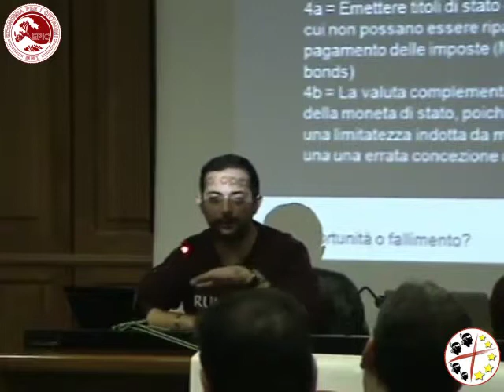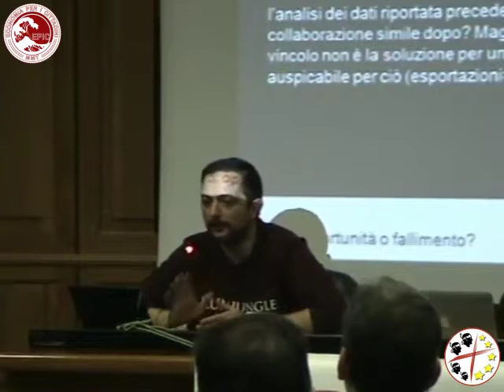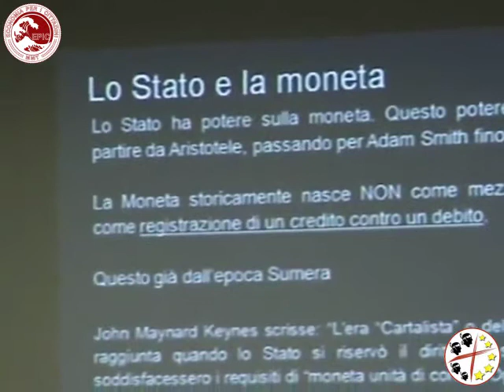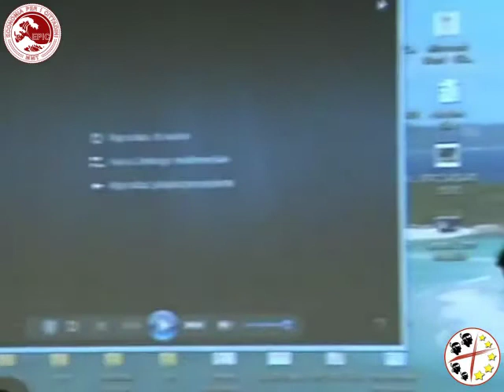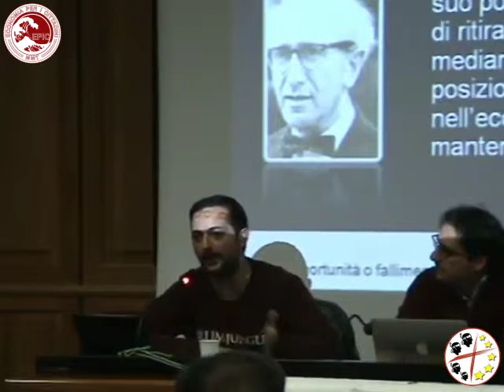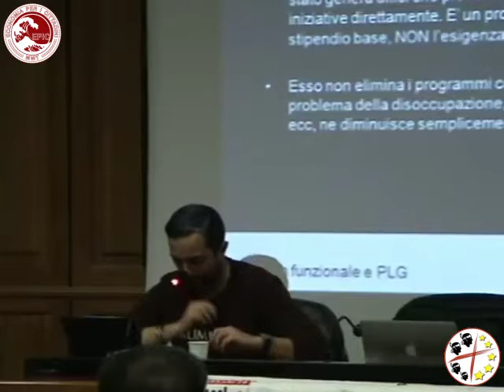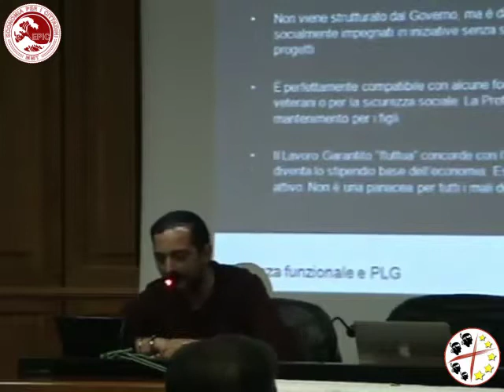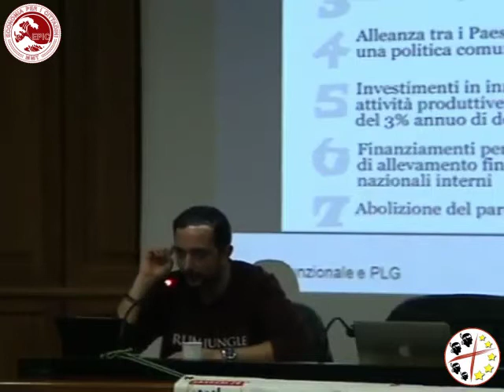"Euro: Opportunità o Fallimento?" con EPIC & MEETUP79 (Sassari, 01/02/2014) PARTE 4